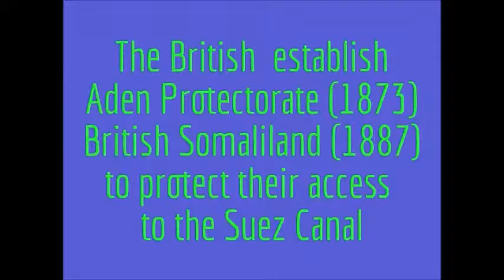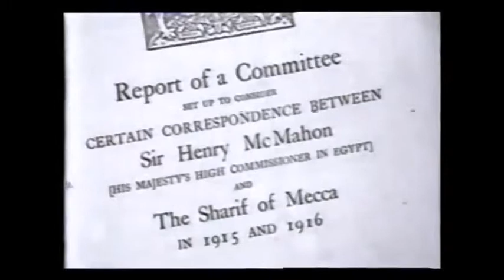WWI Arab Revolt- Unification usurped - Ottoman collapse - Arab nationalism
pre WWI Arab Revolt and during ww1